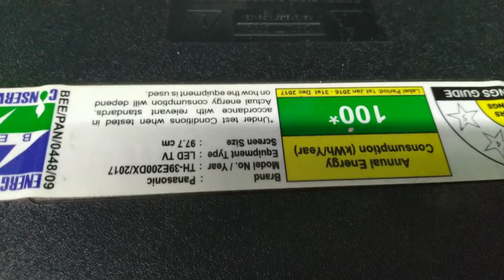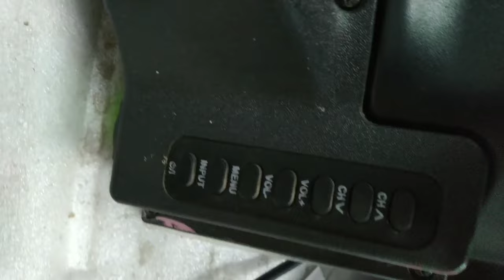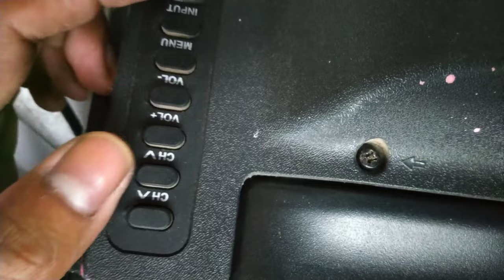redgreenbluewhiteblack screen flashing problem solve with subtitle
Hi friends,
In this video, we show how to repair the red green blue white black color-changing problem.